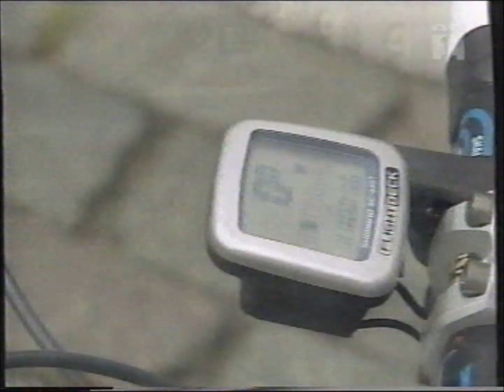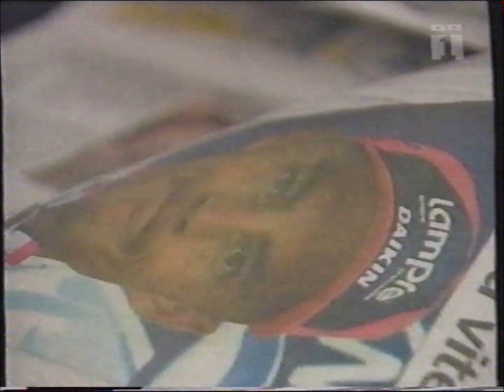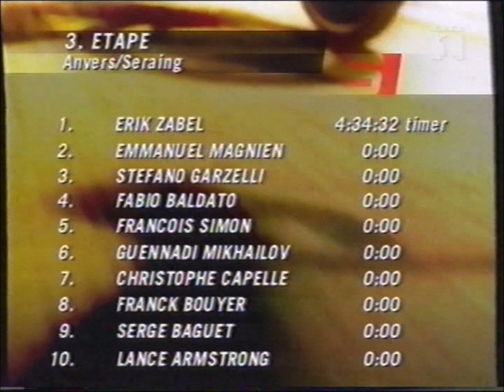Tour de France 2001 - stage 3 - Breakaways, uphill finish, yellow jersey changes again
Tour de France 2001 - stage 3 - Antwerp (Belgium) to Seraing (Belgium) 198,5 km.
This was a hilly stage with many attacks. But one of the sprinters managed to stay with the peloton and in the uphill finish, Lance Armstrong was taking on Erik Zabel.

Danish commentary.